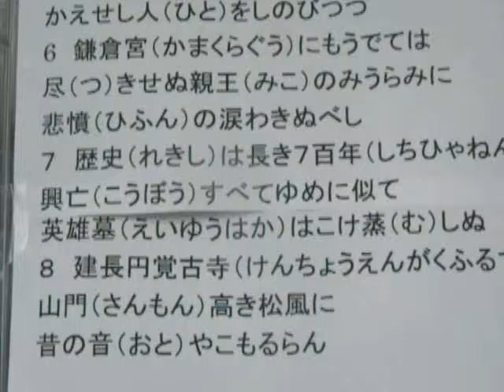鎌倉 KaraOKe:KAMAKURA: Kouichi Suchi is coming from Japan with Love and Luck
テーマ：音楽活動を通じて世界平和に貢献する
Topic : I dedicate myself to world PEACE by music and singing.
I will convey you Love and Luck by music and singing
I would like to make people enlightened
All everything has a cause and reason
As is lighthouse on dark sea
Go middle place of the way without desires
This world is living and so has a life
Kill NOT
Then may accept your death
This life is a trip and your life is eternal
There is REINCANATION of SOUL
Body may ruin but your Soul is eternal
Your LIFE is eternal and not mortal be
This and that is a part of yourself
Extend your mind to the space
Feel the ONENESS of this world
Do have the love which asks nothing in return
Beyond the religions
Believe in your CREATOR
Creativity and Originality
I really realized being of the CREATION of our father
This world is beautiful and wonderful
There are full of creation
We are parts of the CREATION
We are made of CREATOR’s Love
One and All simultaneously
You can see Angels
Kill not
Thank for every being
The LIGHT is coming from your mind
You are lighthouse for people
Rules of LOVE
Love your CREATOR
Love your NEIGHBOR
We are all in LOVE
Look into middle part of your eyes
And enlighten yourself as Candle

AKASYA , the memory of the space can tell our way to go
There are eight ways for enlightenment
Go on middle part of the way without desires
We are all and eternal with the space
Believe in yourself deep part of your mind
We are the ONE with LOVE
Live in peace and Love each other